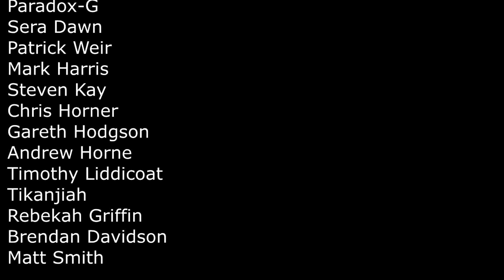SUBSCRIBER UNBOXING AUGUST 2017 | POPCRAZY_UK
SUBSCRIBER POPCRAZY_UK AUGUST, SUBSCRIBER Unboxing POPCRAZY_UK AUGUST 2017, SUBSCRIBER AUGUST Unboxing, The SUBSCRIBER AUGUST Unboxing POPCRAZY_UK  for you... POPCRAZY_UK!

Jawarlock
OSWESTRY
SY10 1FS

Signs And Rules - Martin Hall feat. Judith Rindeskog